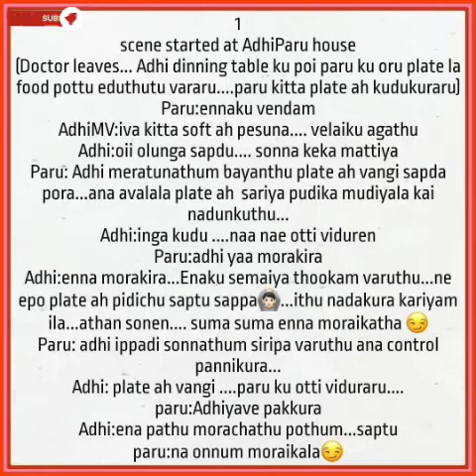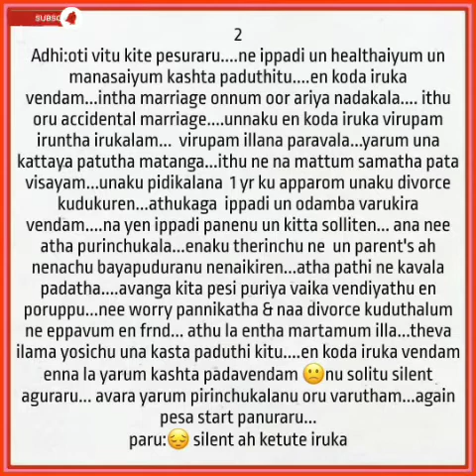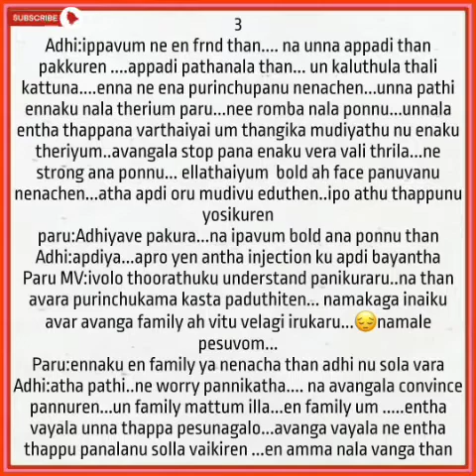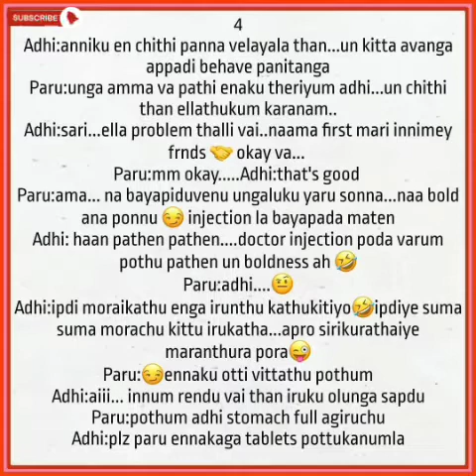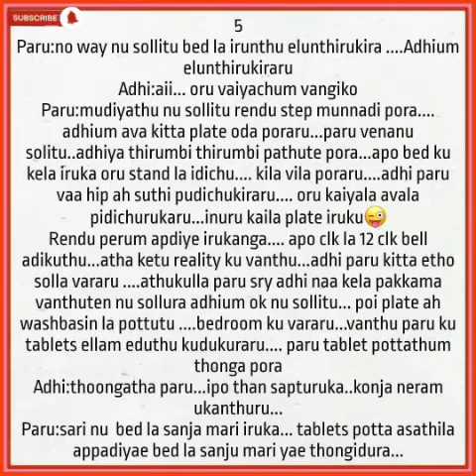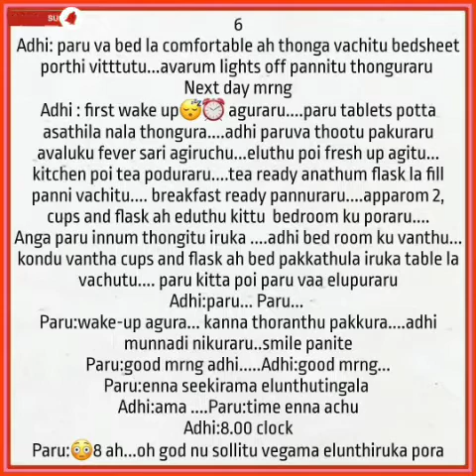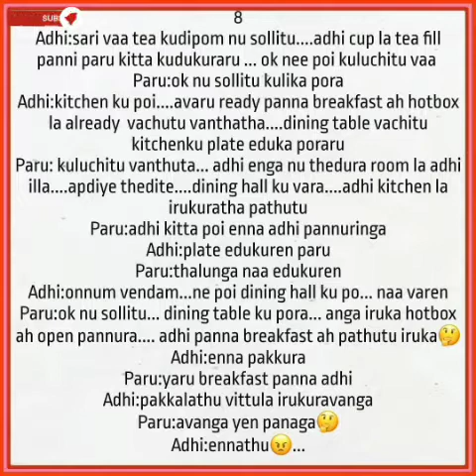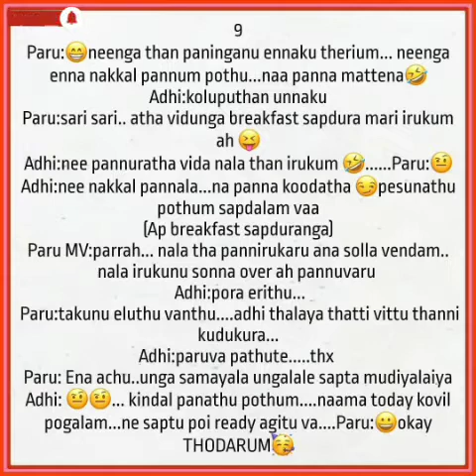Neeyum Naanum|| Episode no 44 || AP Tale Time || Shades of AP Kadhal